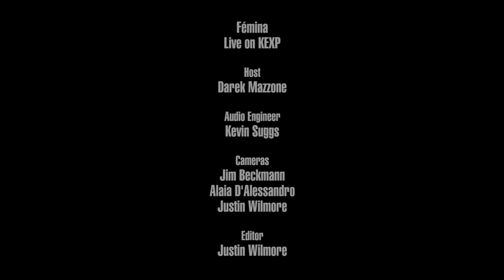Fémina - Palpita y Goza (Live on KEXP)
presents Fémina performing "Palpita y Goza" live in the KEXP studio. Recorded October 11, 2016.

Host: Darek Mazzone
Audio Engineer: Kevin Suggs
Cameras: Jim Beckmann, Alaia D'Alessandro & Justin Wilmore
Editor: Justin Wilmore